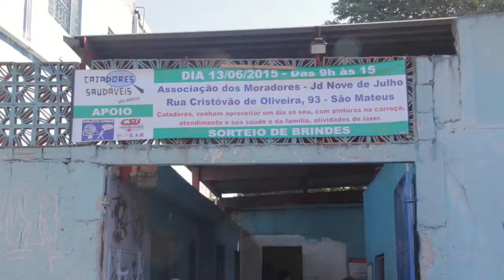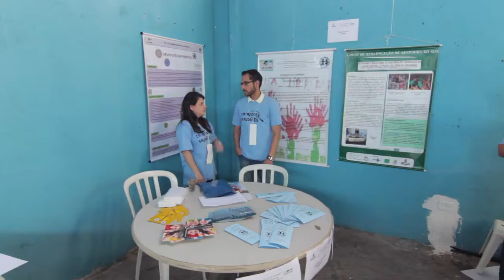Catadores Saudáveis de São Mateus